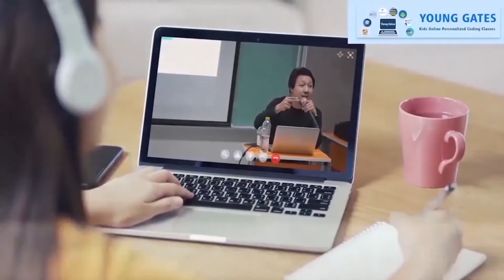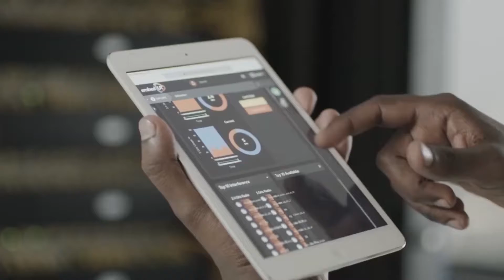interview with Vada chennai fame Actor Kishore | Part 2